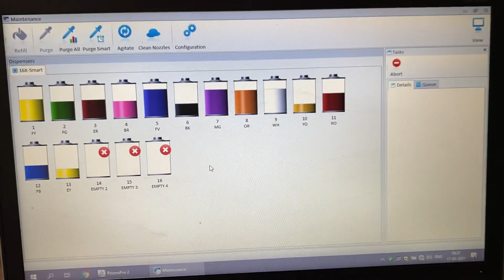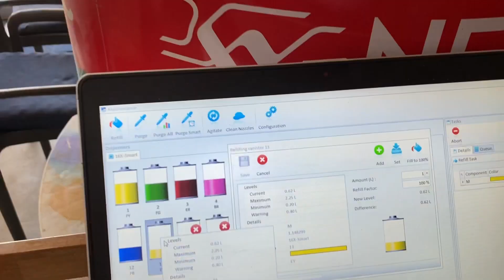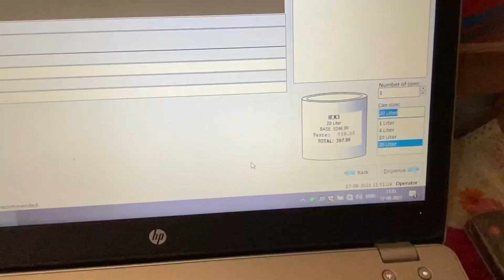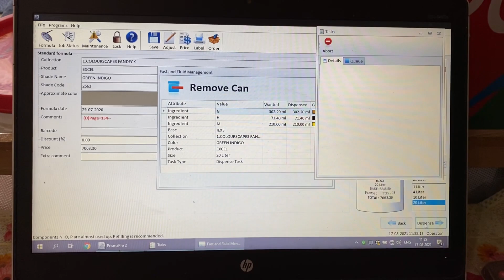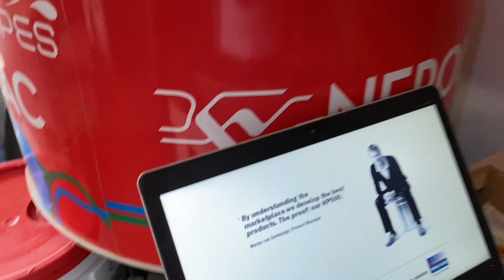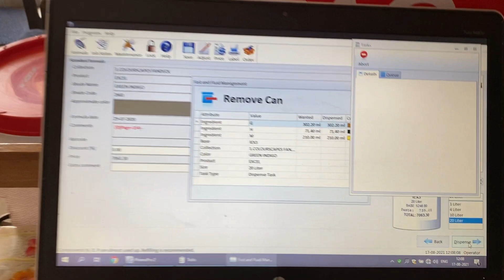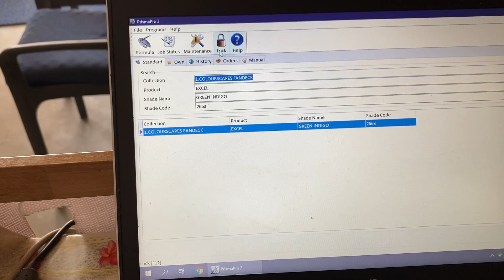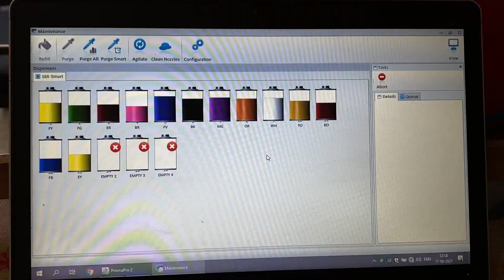HOW MUCH MAARJIN + DARK COLOUR TINTING IN EXCEL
TOPIC :- how much maarjin & tinting colour in ecxel

Video specs :-
* video shoot :- apple 11pro
* laptop :- hp elite book (folio9480m)
* mouse :- logitech m221
* mobile :- apple 11pro
* mini tripod :- digitek DTR260GT
* mobile mount :- slovic (MADE IN INDIA)
* mic :- apple earphone

LOVE JU ALL.